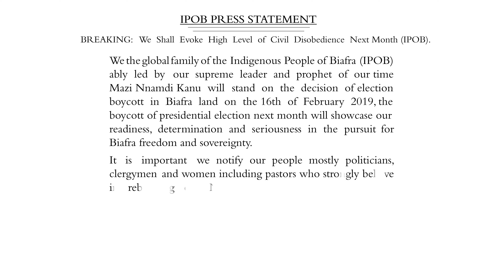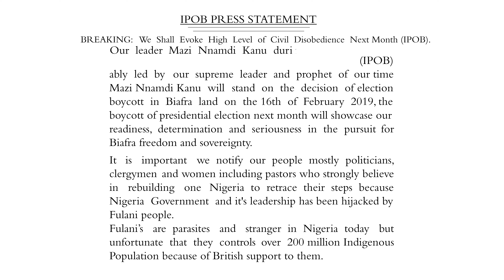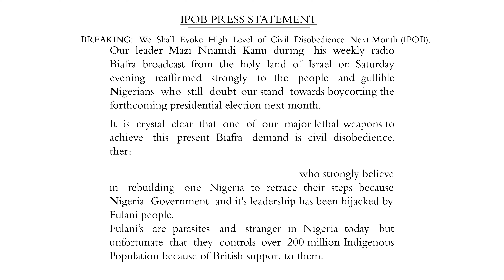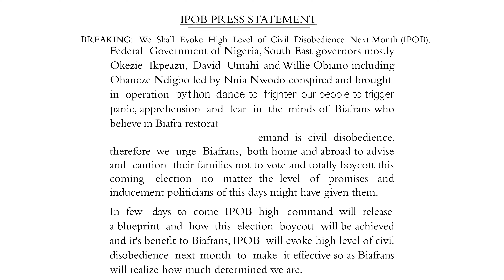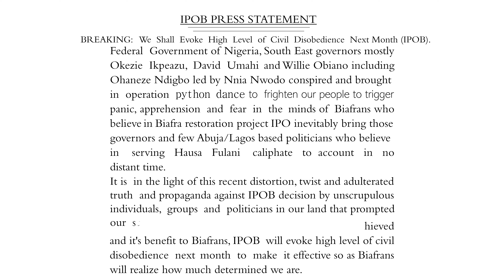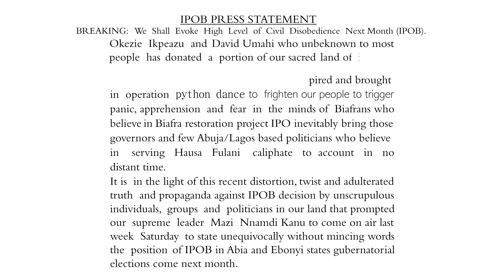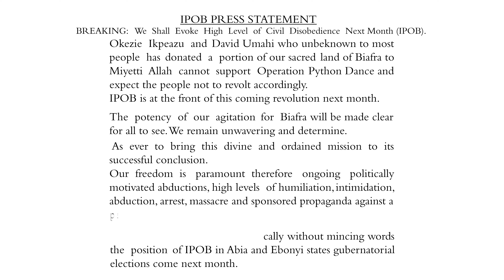Breaking: Biafra to trigger high level, civil disobedience, next month.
Source The Biafra Times.